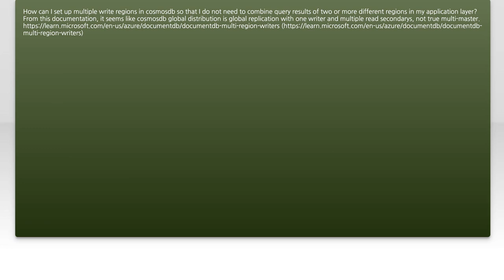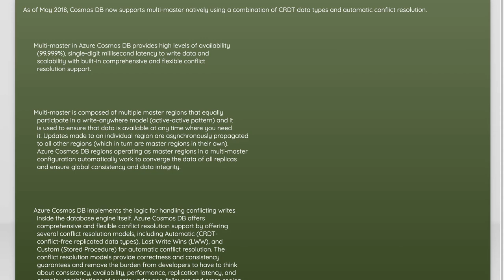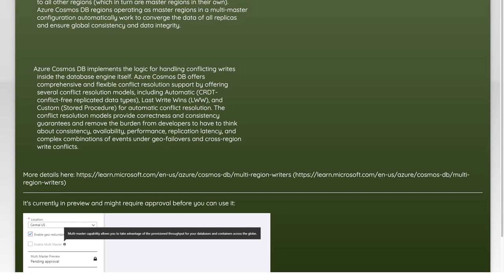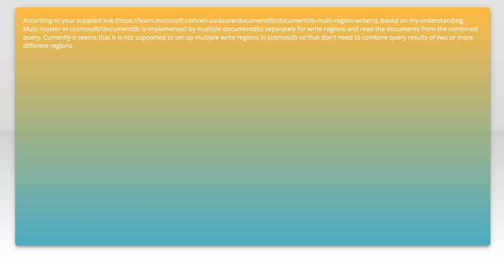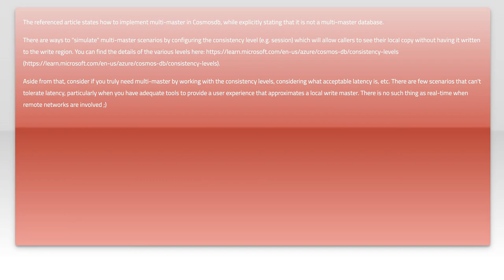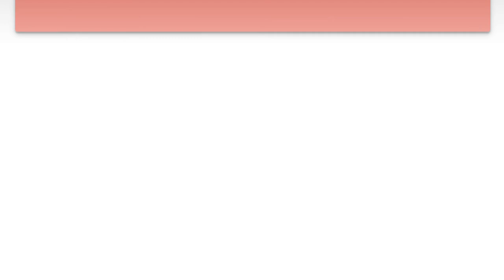Understanding Multi-Master in Cosmos DB: Challenges and Solutions Explained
In this video, we delve into the intricacies of Multi-Master replication in Azure Cosmos DB, a powerful feature that enables high availability and low-latency data access across multiple regions. We'll explore the unique challenges that come with implementing Multi-Master configurations, such as conflict resolution and data consistency. Join us as we break down these complexities and provide practical solutions to help you harness the full potential of Cosmos DB for your applications.

Today's Topic: Understanding Multi-Master in Cosmos DB: Challenges and Solutions Explained

Related to: multi-master,